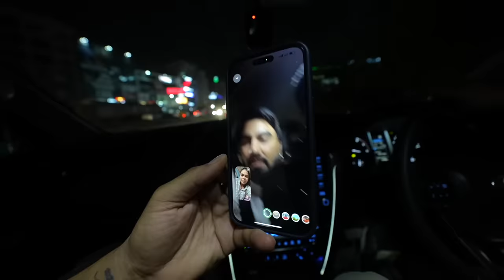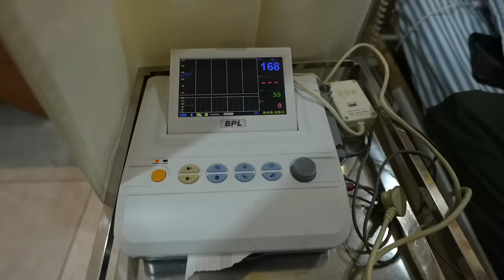OT JAANE KI TAYARI SHURU | Family Fitness